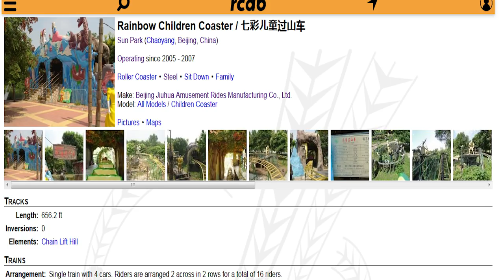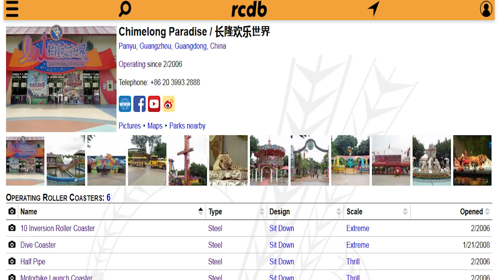Chinese Knockoff Coasters: Beijing Jiuhua Amusement Rides Explained